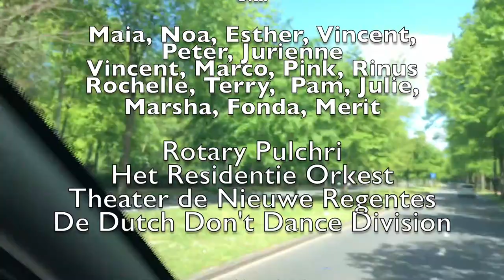Bevrijdingsdag 2020 'De Haagse Tour d'Amour'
Impressie van Bevrijdingsdag 2020, in de Corona Crisis.
Hoe diverse muzikanten, dansers en zangers onder de parasol van De Haagse Tour d'Amour optredens verzorgden op diverse plekken in Den Haag. Met o.a. Julie, Scott, Roeland Drost, Maia Jadue, Noa Siluvangi, De Dutch Don't Dance Division, Jurienne Sax, Sintiromars e.v.a. O.l.v.Esther Ledeboer